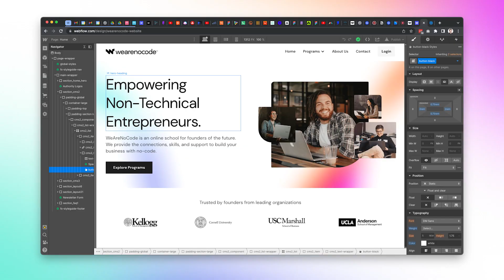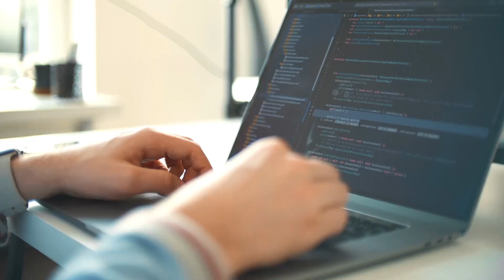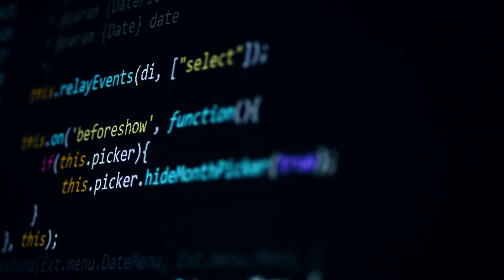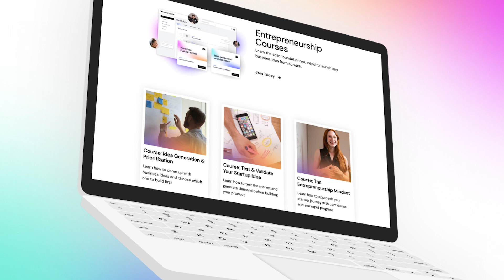The No-Code Revolution - What is it? Are you in?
In today's video we will be breaking down what the no-code revolution is and why you must join it!

🚀 WeAreNoCode Academy - Start your learning journey today!
Learn how to launch your next business idea from scratch with no-code. Access multiple courses in one unique learning environment. Discounts, networking events, live learning, and more.

🎖 The No-Code Startup Program
Learn the step-by-step process to build your startup idea using No-Code Tools. This hands-on accelerator includes Weekly Coaching, 1:1 Video Support, 300K discounts and more. We have trained more than 450+ students from 23+ countries.

Timestamps:
00:00 - Intro
00:41 - What is no-code?
02:06 - What is the no-code revolution?